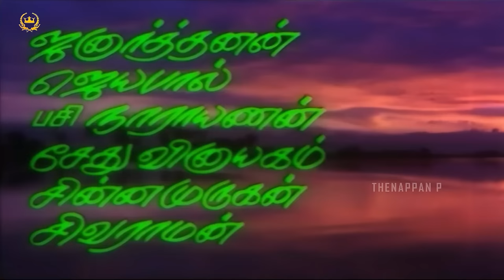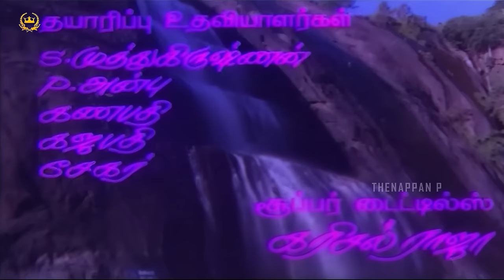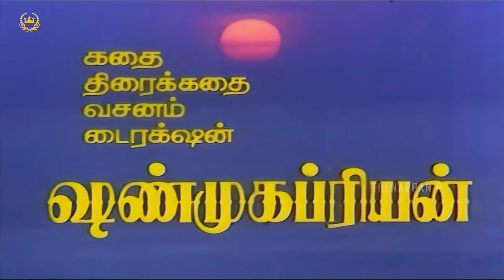Oruvar Vaazhum Aalayam | HD Full Movie | Prabhu | Sivakumar | Rahman | Raadhu | Ambika | Ilaiyaraja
Oruvar Vaazhum Aalayam is a 1988 Indian Tamil-language film, directed by Shanmugapriyan and produced by M. M. Thaha. The film stars Sivakumar, Prabhu, Rahman, Raadhu, and Ambika in lead roles. The film had musical score by Ilayaraja.